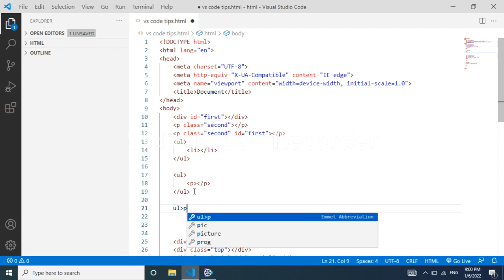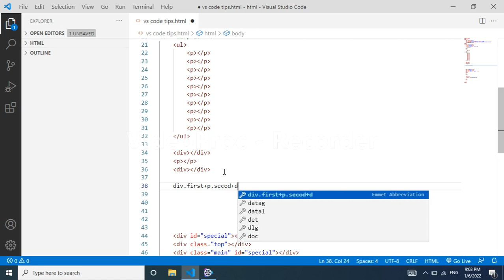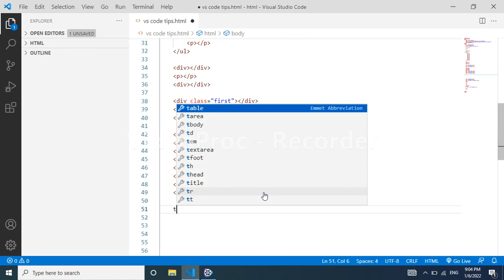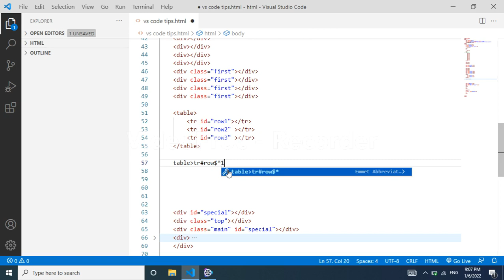vscode shortcuts | visual studio shortcuts |HTML shortcuts | HTML tutorial for beginners | HTML Tags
vscode shortcuts

visual studio shortcuts
HTML shortcuts
How to write HTML code fast
HTML tips for beginners
vscode editor
Vs code tutorial for beginners
HTML for beginners in Telugu
HTML Tags in Telugu
Iframe tag
HTML form in detail
HTML table attributes
HTML table easy
HTML tutorial
HTML course
HTML Basics
HTML form
HTML form inputs in Telugu
Learn HTML
HTML in Telugu
Learn CSS